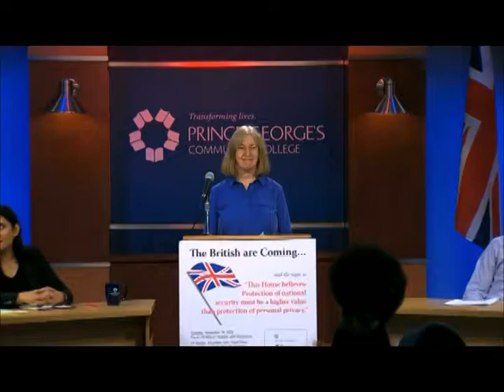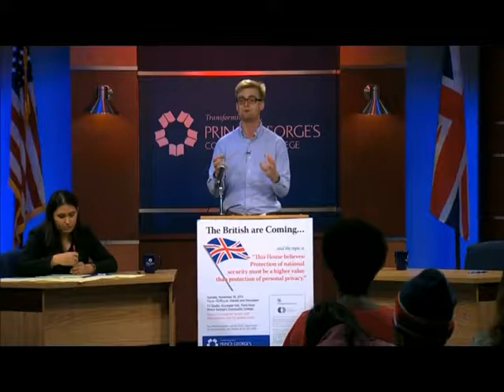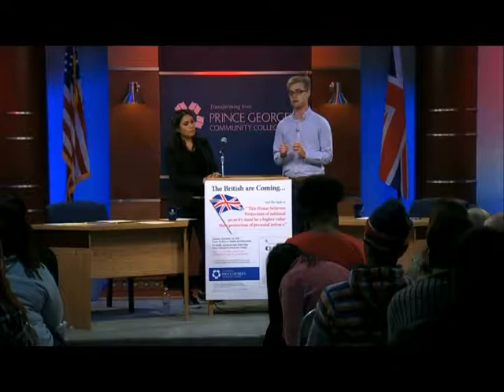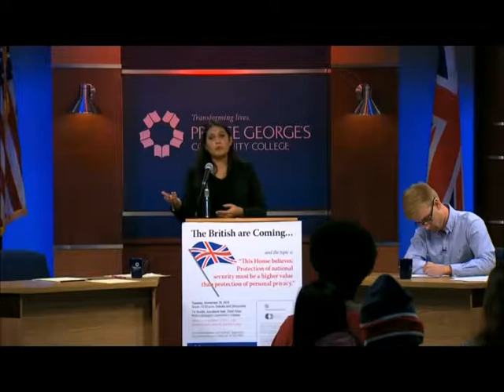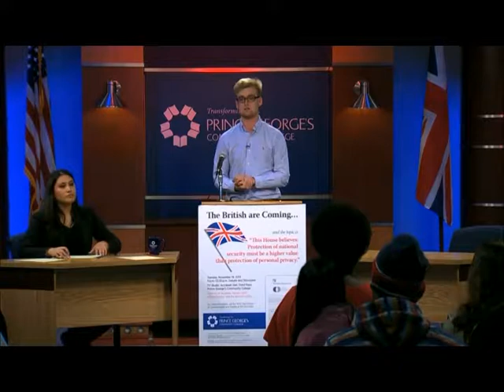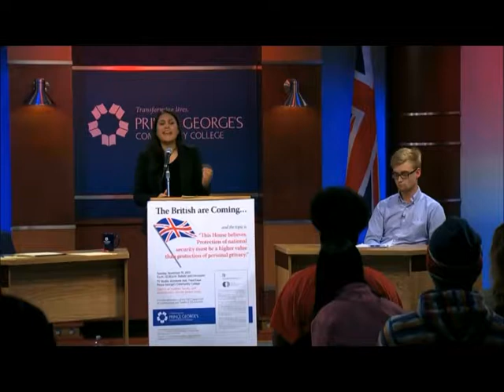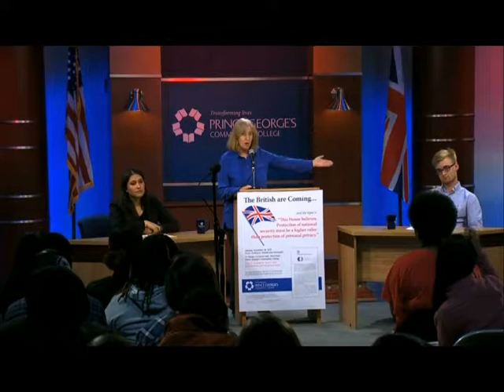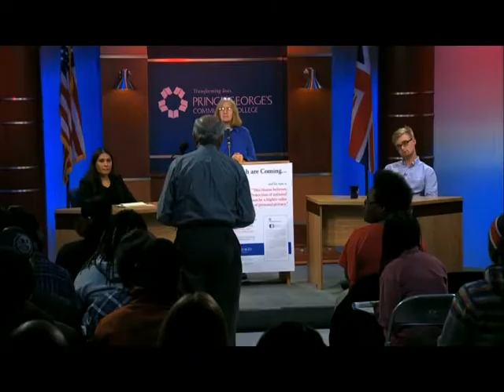British Debaters: National Security vs. Personal Privacy